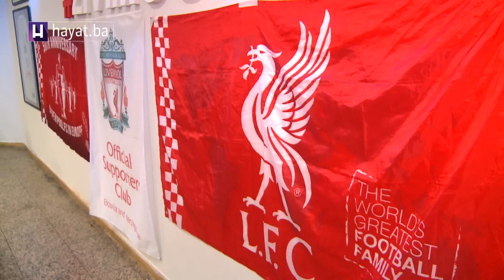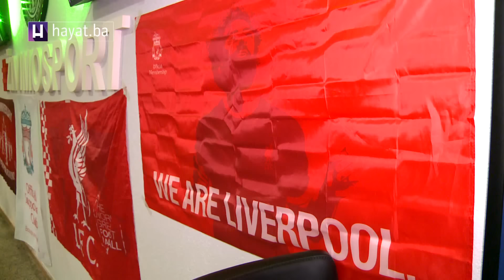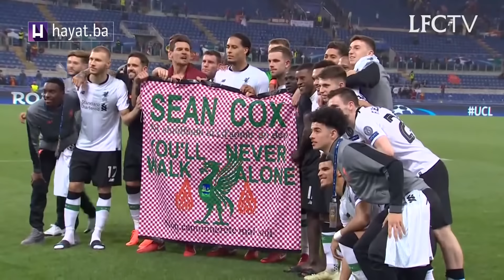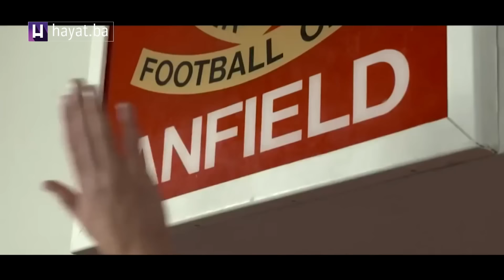POLUVRIJEME SPECIJAL - REPORTAŽA LFC BIH (11 01 2019)